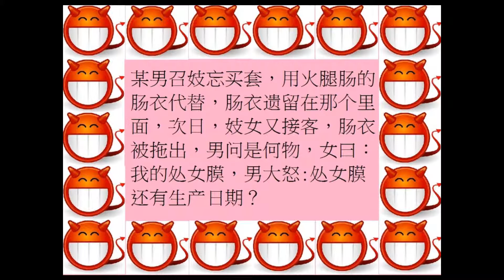大人偷笑 110